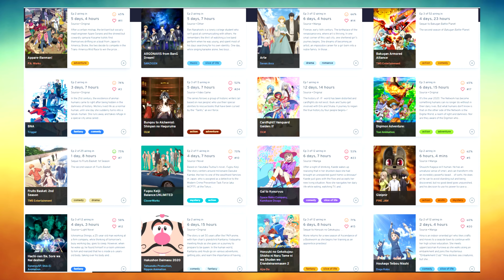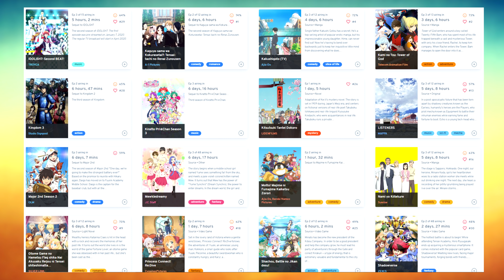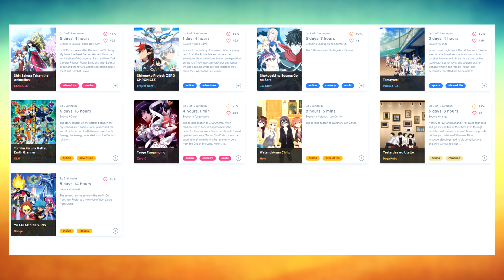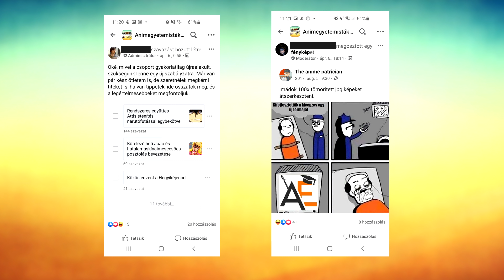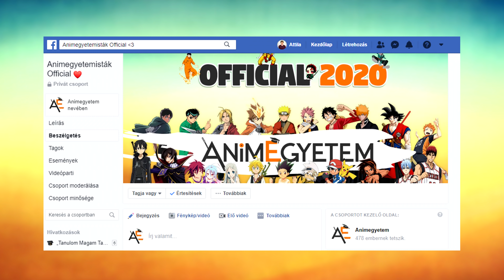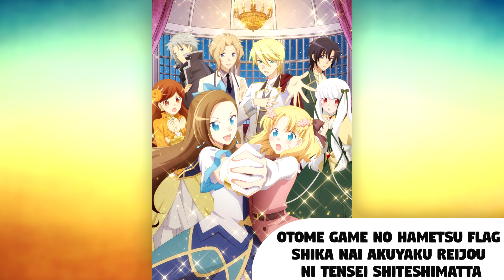Top 10 Anime a 2020-as Tavaszi Anime szezonból!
Sziasztok Animegyetemisták! A mai videóban elhoztam nektek a 2020-as anime szezon top 10 legjobb animéjét az első rész alapján! Írjátok le a komment szekcióba, hogy ti mit fogtok nézni a szezonból!